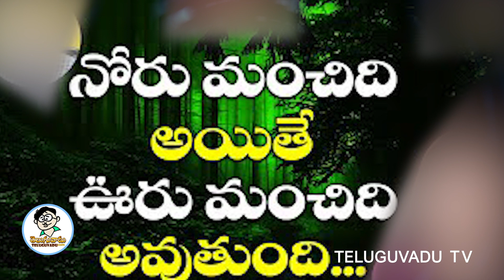Will RajaSekhar Shekar Movie Return To Theatre? రాజశేఖర్‌ శేఖర్‌ మళ్లీ థియేటర్‌కి వస్తుందా?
Shekar is a 2022 Indian Telugu-language thriller film[1] directed by Jeevitha Rajashekar. A remake of the Malayalam film Joseph (2018), the film stars Dr. Rajashekar and Athmiya Rajan, who reprises her role from the original. This film marks Jeevitha's return to direction after a break.

    Dr. Rajashekar as Shekar
    Athmiya Rajan as Indu
    Muskaan Khubchandhani
    Shivani Rajashekar as Shekar's daughter[3]
    Kishore as Mallikarjun
    Posani Krishna Murali
    Sameer
    Abhinav Gomatam
    Bharani Shankar
    Ravi Varma
    Shravan Raghavendra
    Prakash Raj as an advocate (cameo appearance)

Production

The film was initially announced with newcomer Lalith as the director.[1] The film is the first time Rajasekhar is in a film with both his wife Jeevitha and daughter Shivani.[4]
Soundtrack

All music is composed by Anup Rubens.
Sekhar SoundtrackNo. Title Lyrics Singer(s) Length
1. "Love Gante" Chandra Bose Vijay Prakash, Anup Rubens, Revanth 04:09
2. "Kinnera" Ananta Sriram Armaan Malik 04:38
3. "Chinni Chinni Praanam" Ramajogayya Sastry Chinmayi, Hymath Mohammed, Haripriya 5:13
4. "Satyam Shivam Sundharam" Ramajogayya Sastry Vijay Yesudas, Uma Neha 04:23
Total length: 22:25